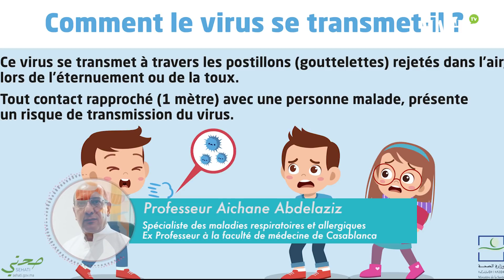Coronavirus: Les symptômes qui doivent alerter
Quels sont les symptômes du Coronavirus qui doivent alerter? Pour les reconnaître, Matin TV a contacté Pr Aichane Abdelaziz, spécialiste des maladies respiratoires et des maladies allergiques.